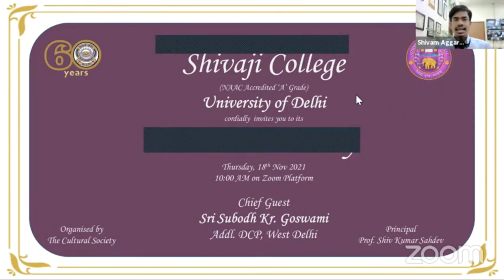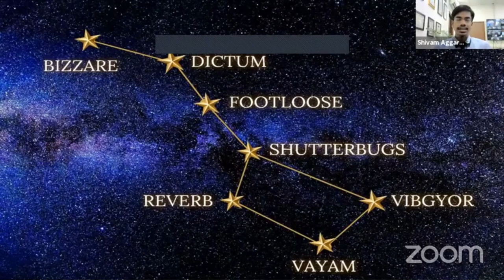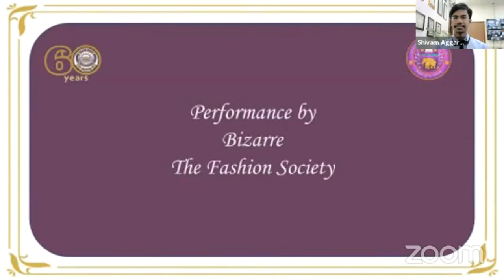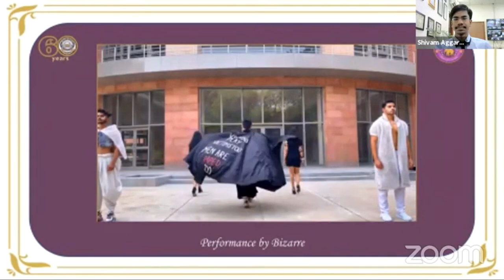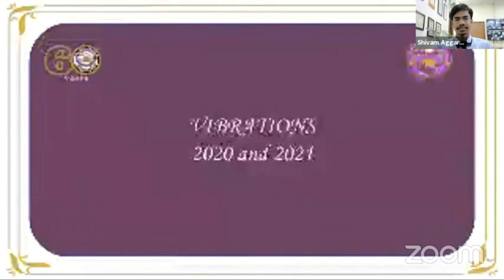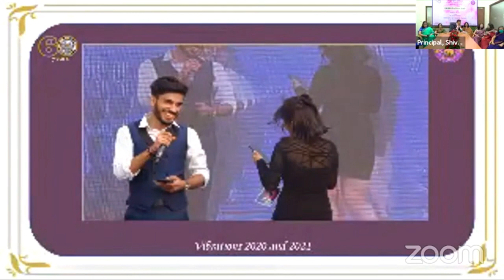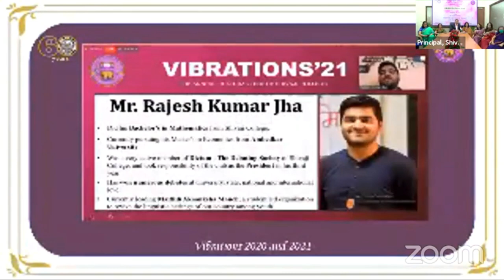Shivaji College 1st Year Orientation🔥| Best Moments of DU Online Orientations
Shivaji College 1st Year Orientation Programme Begins at Delhi University Colleges. College Books, Study materials, Notes are recommended by college teachers and will vary from college and courses in Delhi University. New Time-Table for students are displayed on college websites. The CBCS Syllabus can be checked online for every course in DU.

Delhi University Classes Update - DU has released the academic calendar for first-year students. The classes for DU first-year undergraduate students will commence from November 22, while exams will be held in March next year.

According to the calendar, the first semester exams will be held from March 21 to April 4, 2022. Further, the students will get a preparatory break and it will be from March 11 to March 20 next year.